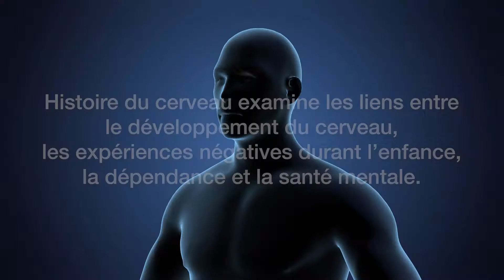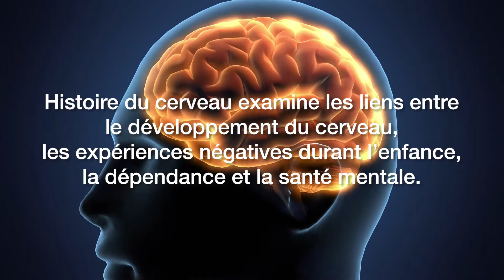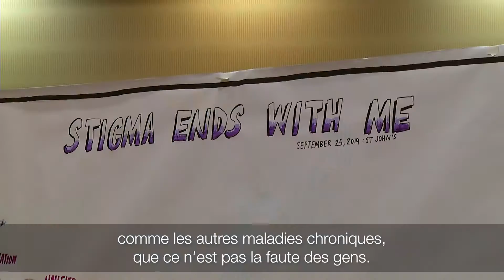L’Histoire du cerveau en action : lutter contre la stigmatisation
Debbie Curtis, conseillère en santé mentale et en dépendance, et Mary Fearon, directrice du Blue Door Program, expliquent comment la science du cerveau aide à réduire la stigmatisation entourant les dépendances à Terre-Neuve-et-Labrador.